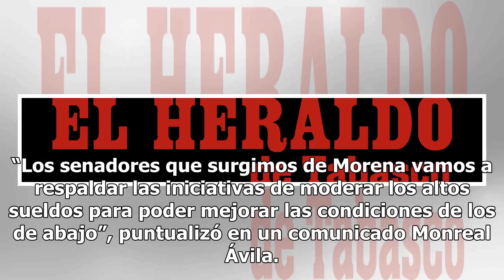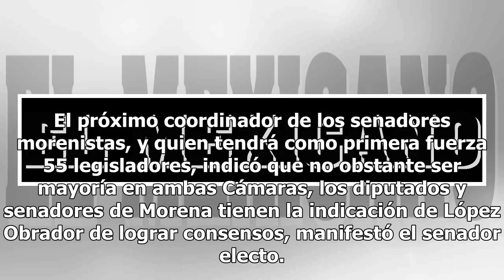Senadores de Morena serán intransigentes con los excesos: Monreal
Ciudad de México.-El senador electo de Morena, Ricardo Monreal Ávila, y quien ha sido propuesto por el virtual presidente electo, Andrés Manuel López Obrador, como el próximo coordinador de su Grupo Parlamentario en la Cámara Alta, aseguró que van a respaldar los 12 puntos de la agenda de Austeridad...